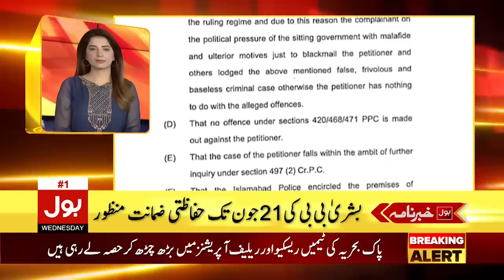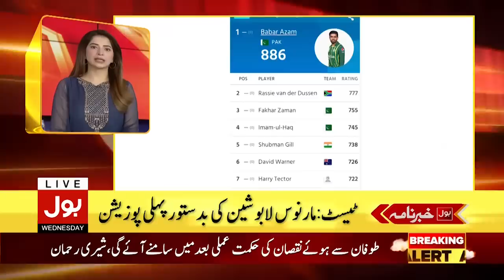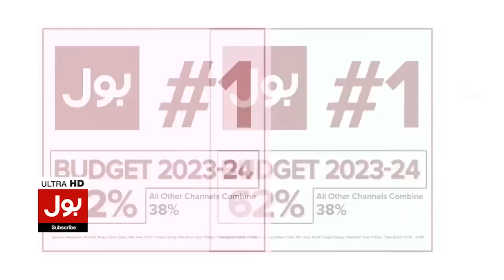Cyclone Biparjoy | Hurricane Will Hit Karachi? | BOL News Headlines at 6 PM | Biparjoy Live Updates